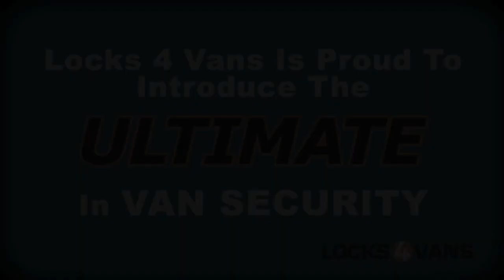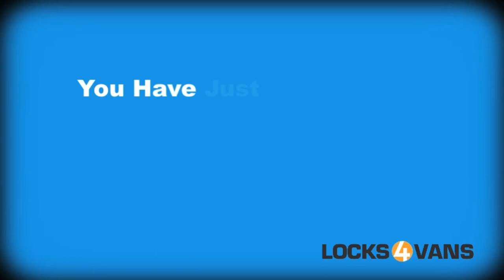Locks 4 Vans ULTIMATE Van Lock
The ULTIMATE Lock for Van Security surviving a vicious 20 minute attack